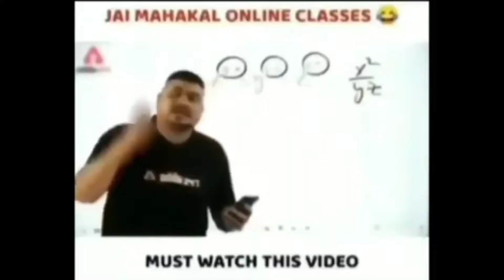Baccha party moj me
Baccha party moj me | Indian Vlogger
Hello guys
I hope enjoy this video 🥰🥰🎥🎥.
End tak bane rhe video me.

Baccha party moj me | Indian Vlogger 1m